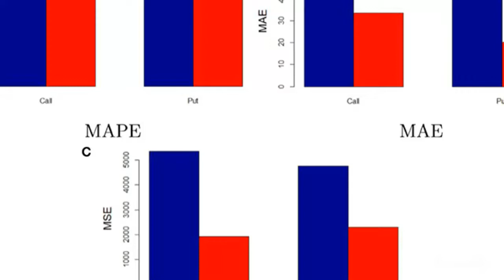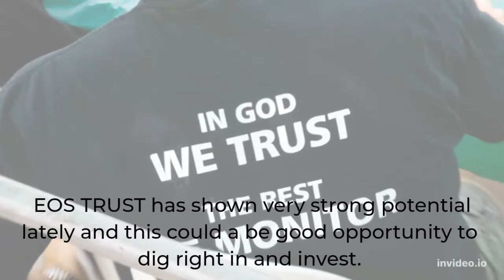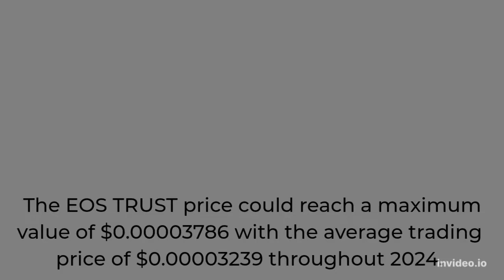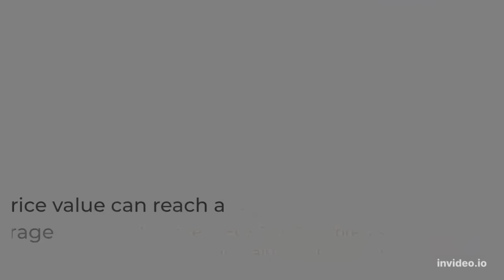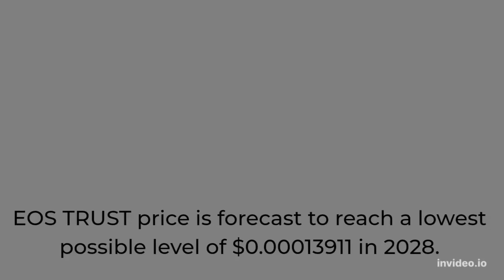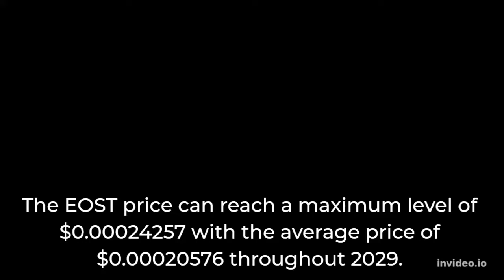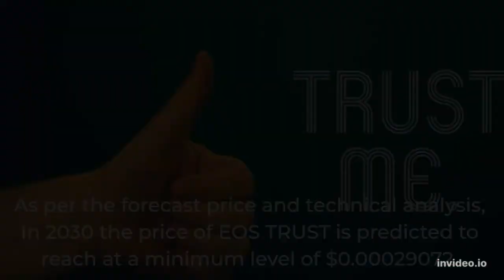EOS TRUST Price Prediction 2022, 2025, 2030 EOST Price Forecast Cryptocurrency Price Prediction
EOS TRUST Past Price Analysis
According to the latest data gathered, the current price of EOS TRUST is $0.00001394 and EOST is currently ranked #2141 in the entire crypto ecosystem.
 The circulation supply of EOS TRUST is 7,518,810,122 with a marketcap of $104,800.
With an increase in its trading volume and market cap, the EOS TRUST's price has shown a good increase of 6.01% in the last 24 hours.
From last 7 days the EOST was in good upward trend and increased by 3.14%.
 EOS TRUST has shown very strong potential lately and this could a be good opportunity to dig right in and invest.
EOS TRUST (EOST) Price Prediction/Forecast for 2022, 2023, 2024, 2025 and 2030
EOS TRUST Price Prediction 2022
As per the forecast and technical analysis, In 2022 the price of EOS TRUST is expected to reach at a minimum price value of $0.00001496.
 The EOST price can reach a maximum price value of $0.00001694 with the average value of $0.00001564.
EOS TRUST Price Prediction 2023
The price of EOS TRUST is predicted to reach at a minimum value of $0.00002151 in 2023.
The EOS TRUST price could reach a maximum value of $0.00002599 with the average trading price of $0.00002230 throughout 2023.
EOST Price Forecast for 2024
The price of EOS TRUST is predicted to reach at a minimum value of $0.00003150 in 2024.
 The EOS TRUST price could reach a maximum value of $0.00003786 with the average trading price of $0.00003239 throughout 2024.
EOS TRUST (EOST) Price Prediction 2025
The price of EOS TRUST is predicted to reach at a minimum level of $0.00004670 in 2025.
 The EOS TRUST price can reach a maximum level of $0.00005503 with the average price of $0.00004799 throughout 2025.
EOS TRUST Price Prediction 2026
According to our deep technical analysis on past price data of EOST, In 2026 the price of EOS TRUST is forecasted to be at around a minimum value of $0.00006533.
The EOS TRUST price value can reach a maximum of $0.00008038 with the average trading value of $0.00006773 in USD.
EOS TRUST Price Prediction 2027
According to our deep technical analysis on past price data of EOST, In 2027 the price of EOS TRUST is predicted to reach at a minimum level of $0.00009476.
The EOST price can reach a maximum level of $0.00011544 with the average trading price of $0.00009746.
EOS TRUST (EOST) Price Prediction 2028
EOS TRUST price is forecast to reach a lowest possible level of $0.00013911 in 2028.
 As per our findings, the EOST price could reach a maximum possible level of $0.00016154 with the average forecast price of $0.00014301.
EOS TRUST Price Forecast 2029
The price of 1 EOS TRUST is expected to reach at a minimum level of $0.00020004 in 2029.
The EOST price can reach a maximum level of $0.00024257 with the average price of $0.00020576 throughout 2029.
EOS TRUST (EOST) Price Prediction 2030
As per the forecast price and technical analysis, In 2030 the price of EOS TRUST is predicted to reach at a minimum level of $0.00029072.
The EOST price can reach a maximum level of $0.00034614 with the average trading price of $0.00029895.
EOS TRUST Price Prediction 2031
EOS TRUST price is forecast to reach a lowest possible level of $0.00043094 in 2031.
 As per our findings, the EOST price could reach a maximum possible level of $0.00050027 with the average forecast price of $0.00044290.